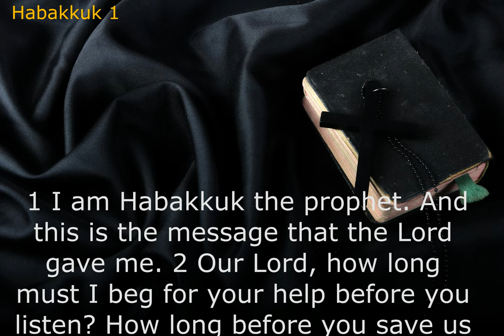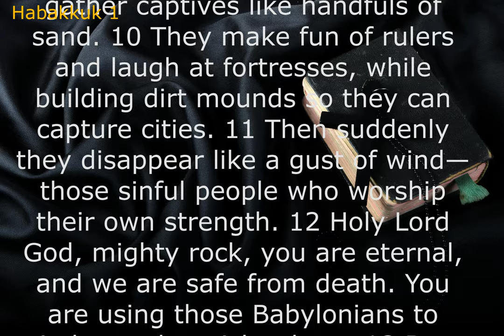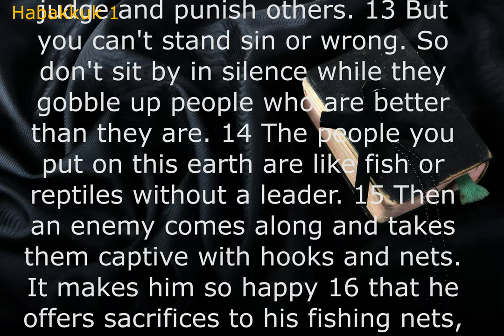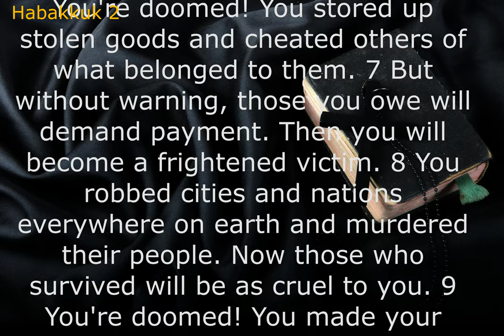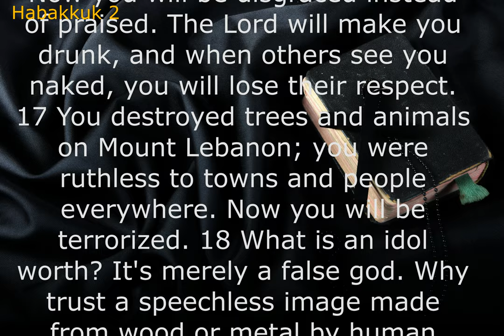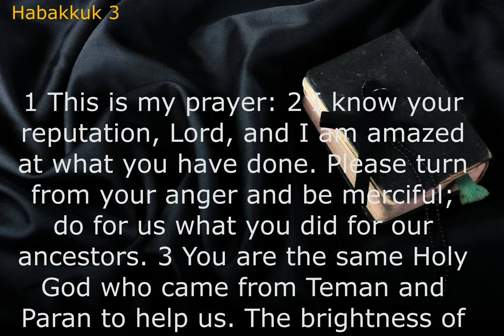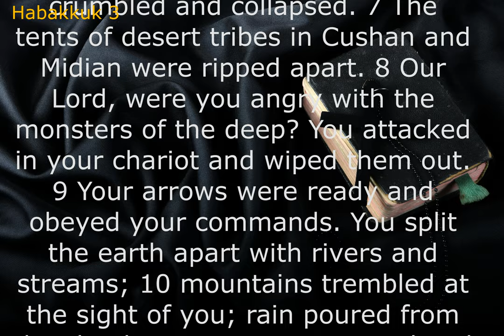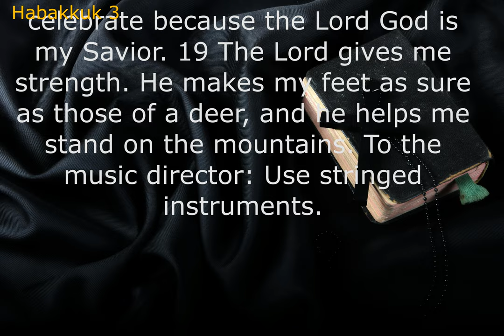Audio Bible: HABAKKUK (Contemporary English Version) With Text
The book of Habakkuk tells us about Habakkuk's personal struggle to believe that God is good when there is so much tragedy and evil in the world.
Trust the Lord, no matter what. That is Habakkuk's message for God's people around the world today. Believers can, and must, trust in God no matter how tumultuous outward circumstances may become. Habakkuk is unique in that the prophet is not speaking to God's people but rather to God himself.
Habakkuk is unusual among the prophets in that he openly questions the working of God. In the first part of the first chapter, the prophet sees the injustice among his people and asks why God does not take action: "O LORD, how long shall I cry for help, and you will not hear?
The book of Habakkuk in the Bible is located toward the back of the Old Testament. Of the 39 books in the Old Testament, Habakkuk is the 35th book. It is the 8th of the 12 books that make up the category of Minor Prophets.